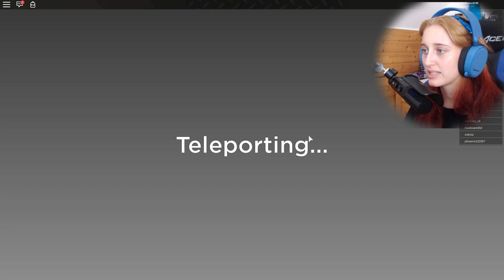ZAČÁTEK NEJOBLÍBENĚJŠÍ HRY?🤔😂 Roblox Tower Defence Simulator #1